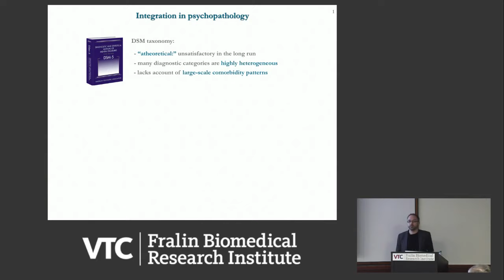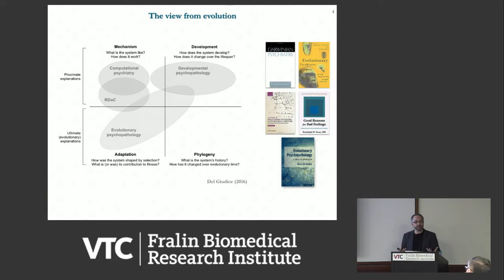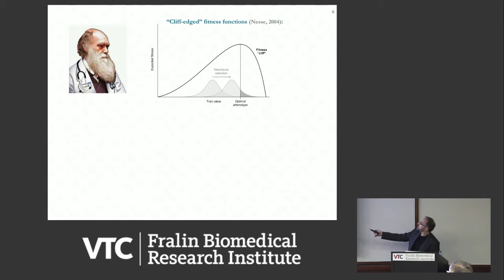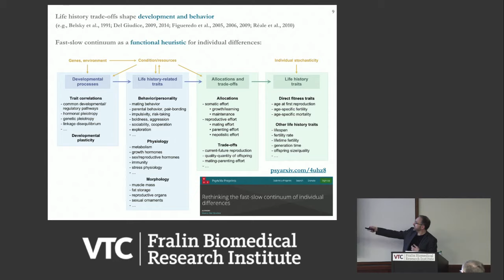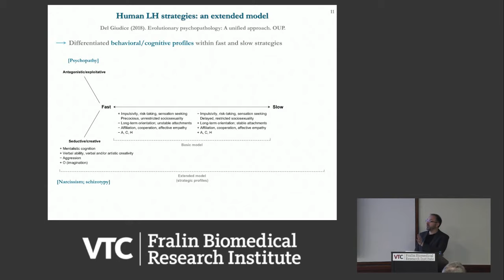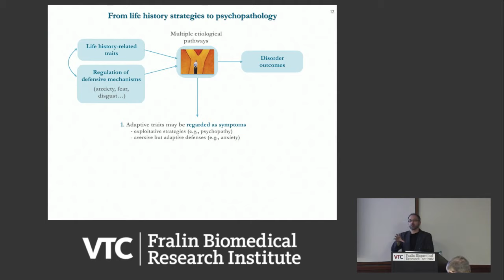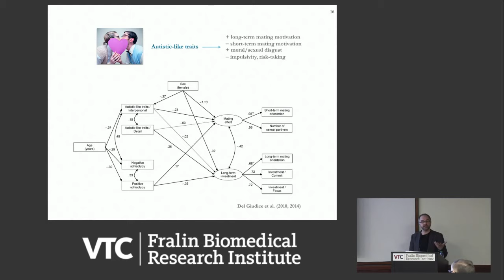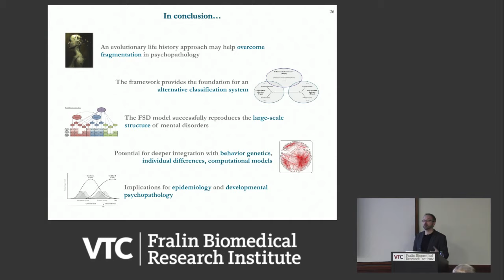Evolutionary psychopathology: An integrative approach to mental disorders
Marco Del Giudice, Ph.D.